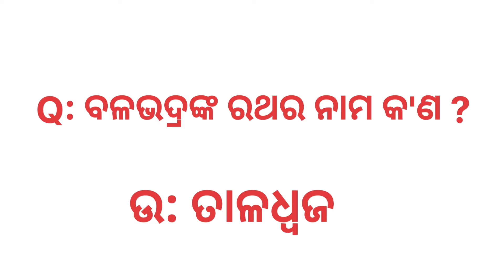Gk Question | Gk in odia | Gk Question and Answer | Gk Quiz | online odia gk 3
Here you will find General knowledge  current Affairs science and Technology History polity geography economics physics chemistry Biology computer science and technology Defence space Technology
 Indian map and world map social education video UPSC BPSC Upsssc sscBank  Rly Airforce NDA CDs CPF and other  competitive examination